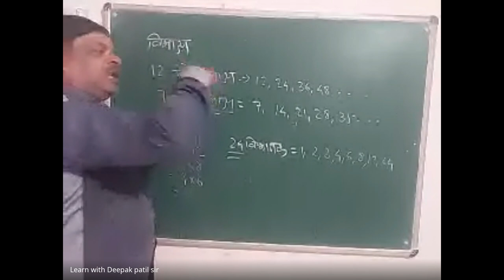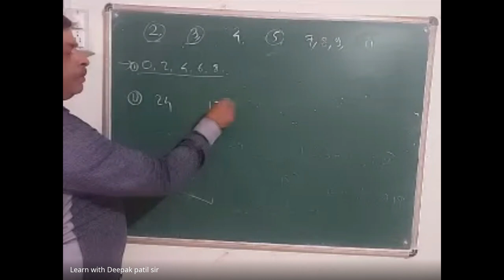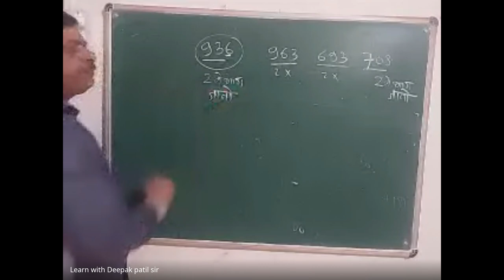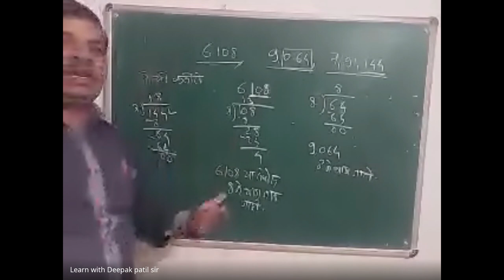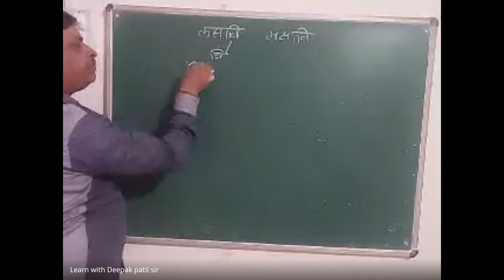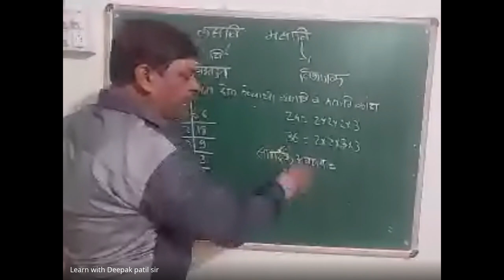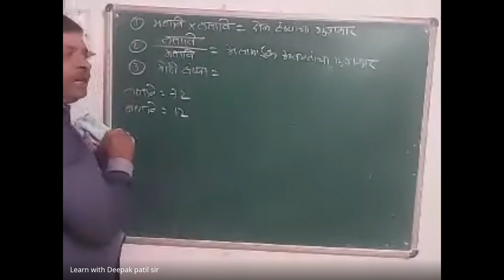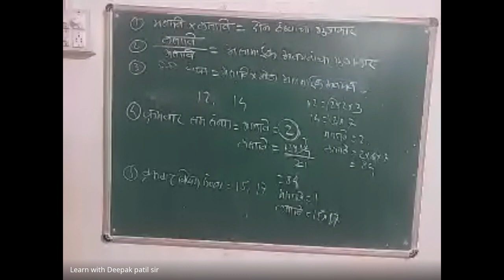शिष्यवृत्ती अहमदनगर ८ वी 2023 12 09 19 10 GMT+5 30